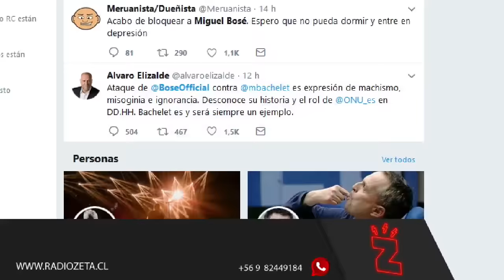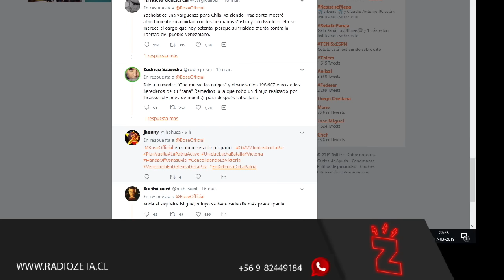Gemelos 18 03 19